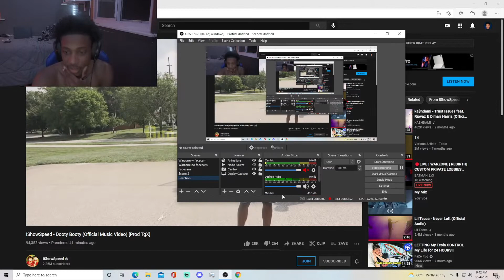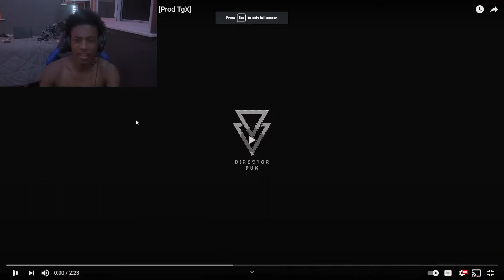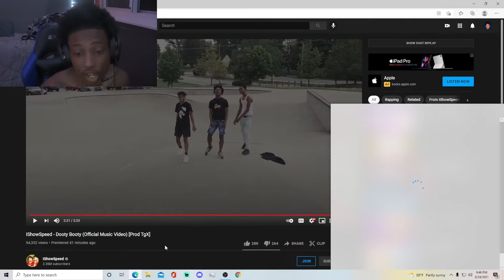IShowSpeed - Dooty Booty (Official Music Video) REACTION!